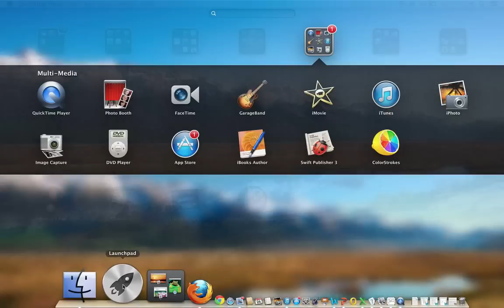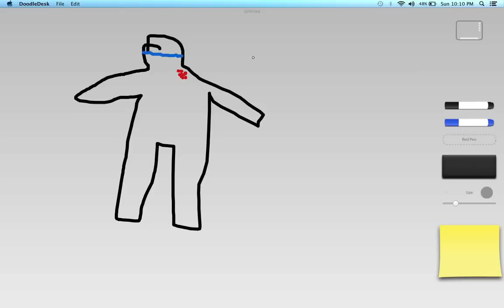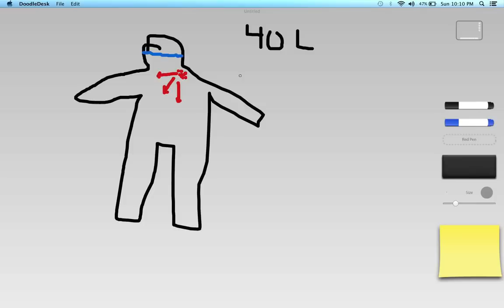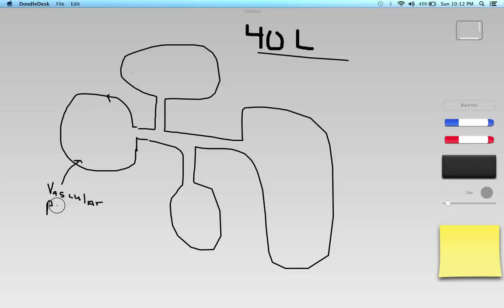A discussion about a pharmacology concept known as the volume of distribution.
Hopefully this can clear up this confusing concept.